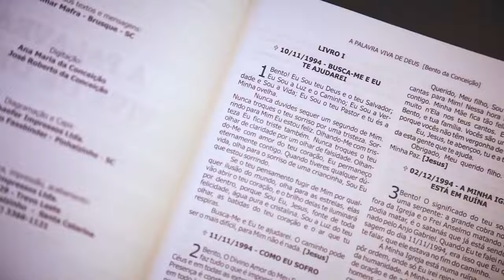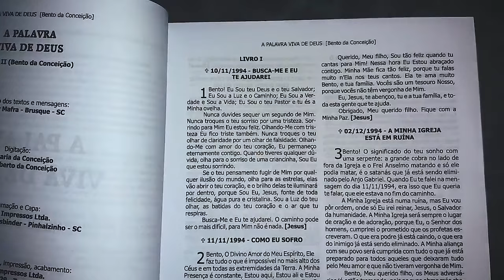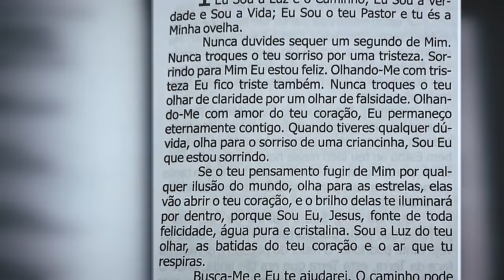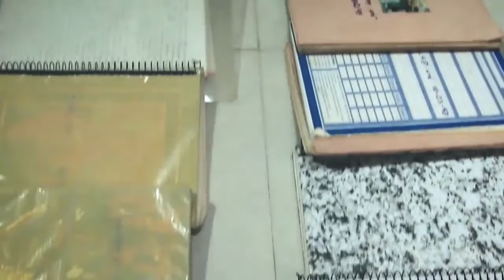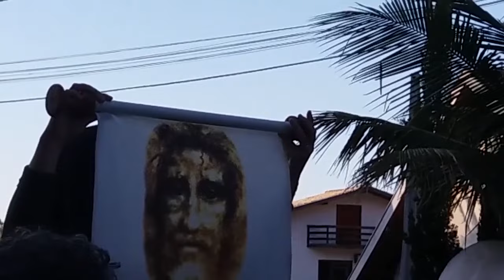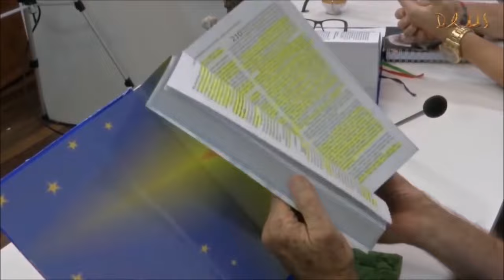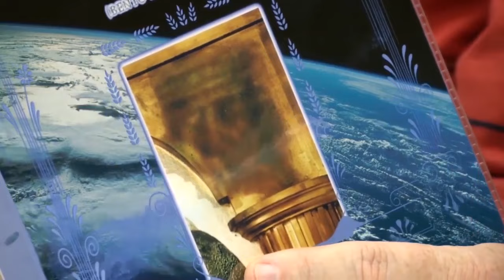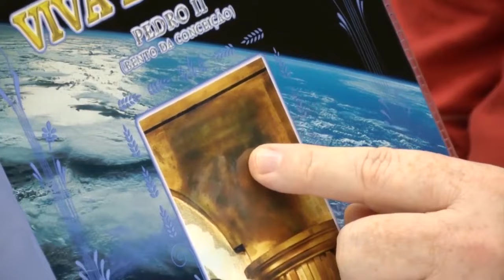Livro A Palavra Viva de Deus ( origem do livro ) Escrito por inspiração Divina.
'A Palavra Viva de Deus'. Este livro tem como propósito orientar a humanidade para a volta de Jesus no fim dos tempos, apresentando mensagens de Jesus, Maria, anjos e Santos. Ele é mais do que apenas uma obra escrita; é um guia espiritual para aqueles que buscam a salvação.
Se você deseja saber mais sobre o livro "A Palavra Viva de Deus"
e suas mensagens, recomendo seguir o link a baixo: 📖🙏
▼ SITE:
CLIQUE AQUI